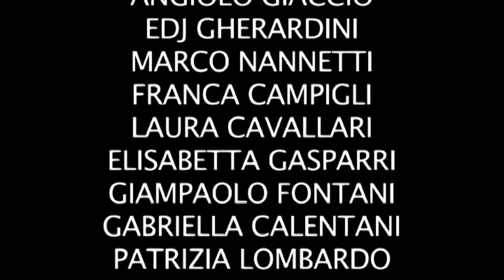Trappola per topi 5/5 - Titoli di coda e ringraziamenti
"Trappola per topi" di Agata Christie.
Saggio del Laboratorio teatrale della Compagnia Teatrale Archeosofica.

Teatro IL MOMENTO di Empoli (FI)
Regia di Alessandro Cecchini